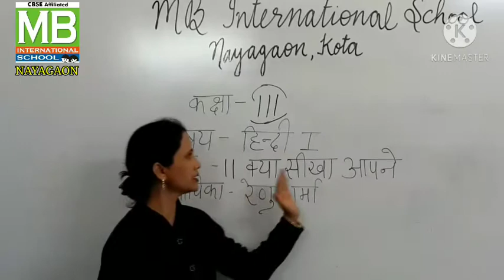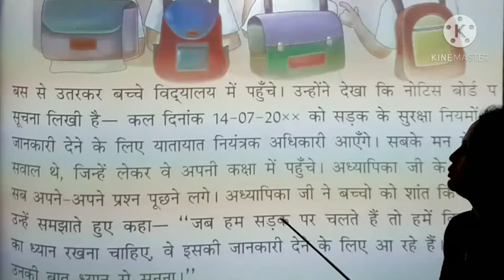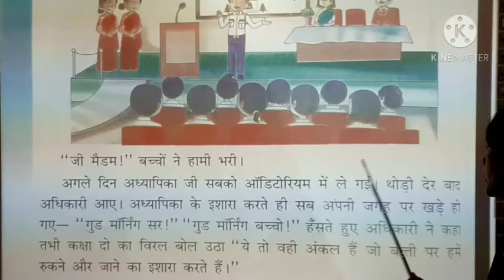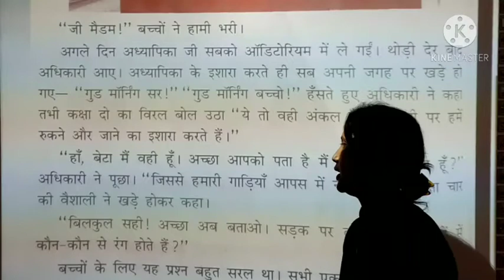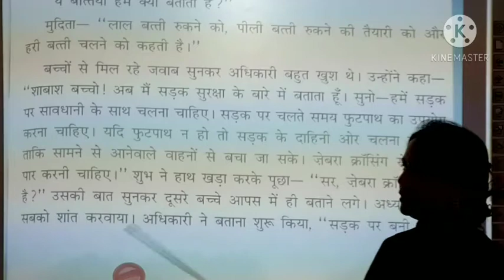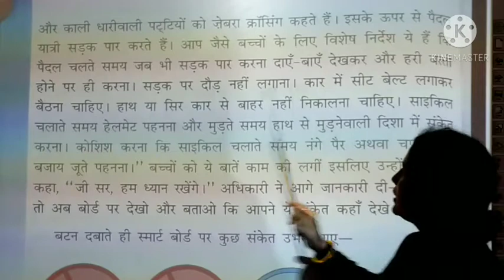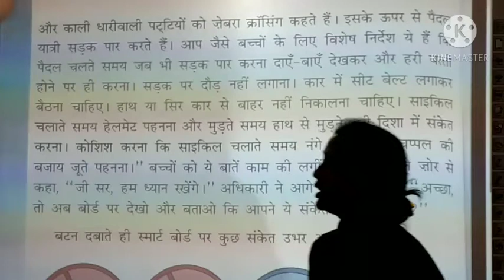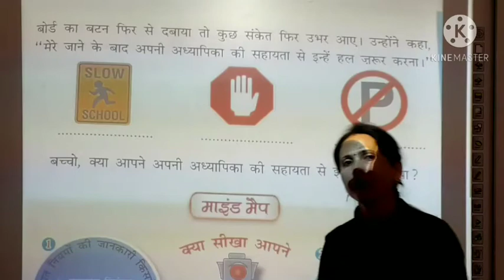RS_3rd_ Hindi Text_ Ch- 11_ क्या सीखा आपने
Teacher - Ms. Renu Sharma
Subject - Hindi Text
Class - 3rd
Ch-11